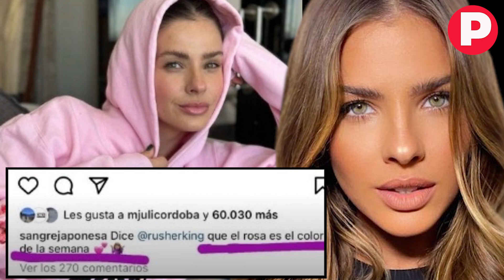WANDA NARA SEPARADA: EL NUEVO ESCÁNDALO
Después de que Mauro Icardi desde Turquía tratara de tóxica a Wanda Nara, terminó revelándose la separación entre ambos. Un nuevo capítulo del Wandagate en el que además de la China Suárez ahora también está involucrado L- Gante